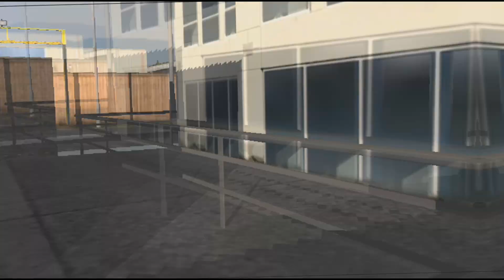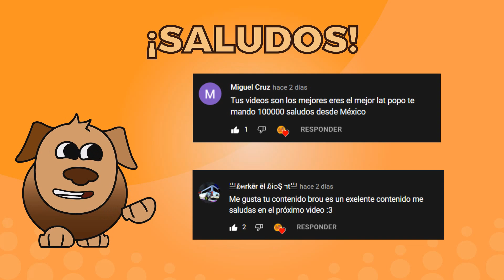¡ME ROBAN UN CAMIÓN Y TERMINO CHOCANDO EL NUEVO!😅😅 | UNIVERSAL TRUCK SIMULATOR | LATPOPO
Hola mi gente querida y hermosa. Espero se encuentren de lo mejor. En esta vez les traigo mi primera vez en este grandiosísimo juegazo, hablamos del Universal Truck Simulator!! Espero sea de su agrado ya que se hace con mucho esfuerzo y cariño mi gente hermosa :3

¿Cómo ganar un saludo?
Ser de las primeras 12 personas que comenten que quieren un saludo para el próximo video :3

Listado de:
🔰Feos pero Hermosos🔰(Sólo por diversión de momento)
👑LatPopo👑
- blak-darwin£
- soy_alonso5678
- César Gabriel PLUS
- George GMX
- xxrodrinatural12yt
- Autobuses Viajes Gameplays 123
- ‖₂₄ᵏ‖ ＣＡＲＬＯＳᴳᵒᵈ
- joaquin perez
- Cristóbal Herrera
- Pablo Jesus Sarmiento Yerena
- Joel Moran
- 亗໓คrkēr ēl ໓i໐Ş ฯt亗
- davidmartino
- hector arredondo
- JEYNER GOMEZ
- Gabriel Wojcik
- Christopher Jossiell Mejia Figueroa
- Cristian gamer
- David Leiva
- Yurem hared Beltran perez
- ALO [GD]
- Compás exe
- El gameplays HD
- el chino
- JohnnyDan
- Lino Alberto Hermida Ruiz
- Irco
- (Vacantes disponibles. ) para entrar sólo dime en los comentarios 😉

Saludos!

Gracias.